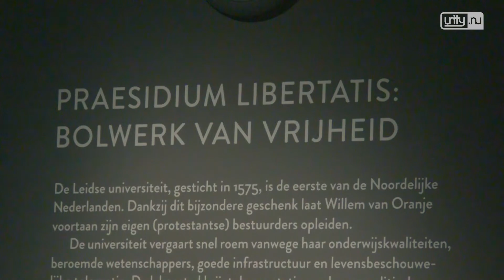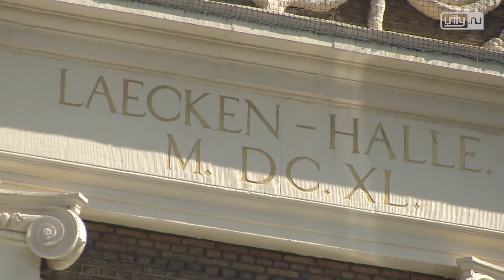Museum De Lakenhal gratis te bezoeken tijdens verjaardag Universiteit Leiden